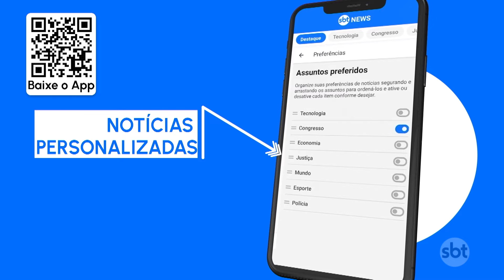Abalo sísmico atingiu magnitude 7,7 na escala Richter em Taiwan | SBT Brasil (03/04/24)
O terremoto de magnitude 7,7 que atingiu Taiwan na manhã desta quarta-feira (3), horário local, deixou nove mortos e mais de 900 feridos. A informação foi divulgada pela agência nacional de bombeiros, que contabilizou os óbitos no condado de Hualien. O local, segundo a Administração Central de Meteorologia, fica a 25 km do epicentro do tremor.